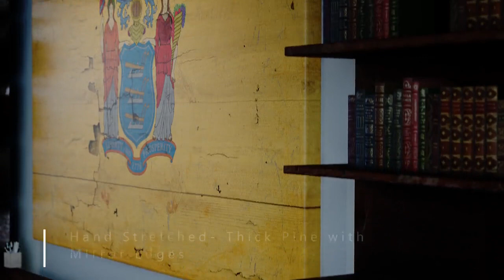New Jersey Flag Wall Art - Vintage State of New Jersey Sign